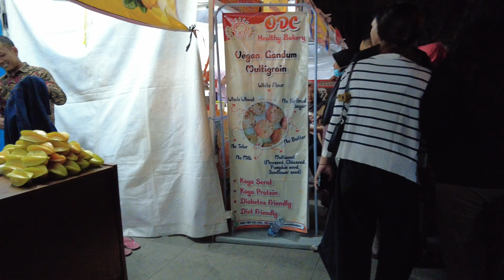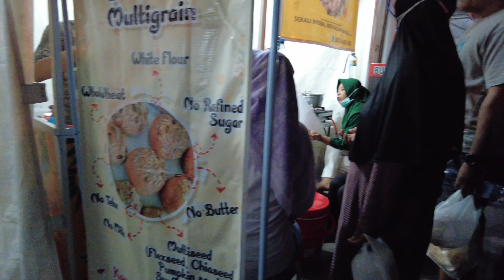Walking in Purwodadi Bazaar (Night Walk) | Grobogan Expo, Indonesia [4K]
Night walking in Purwodadi Bazaar (Grobogan Expo) in Purwodadi city, Central java province, Indonesia